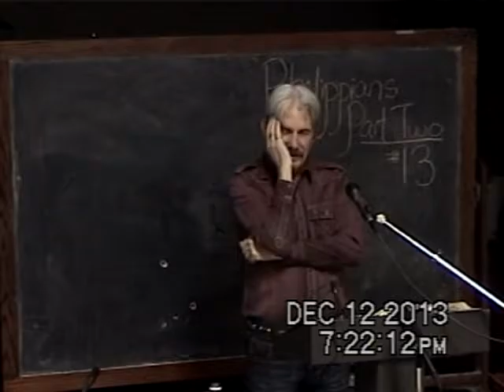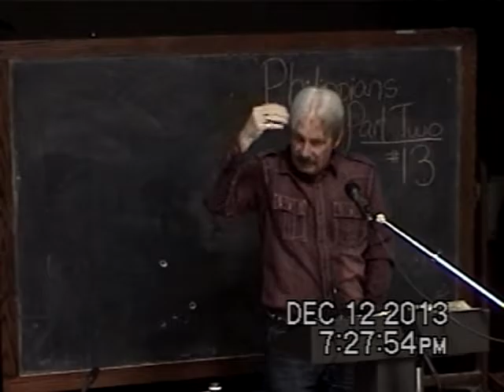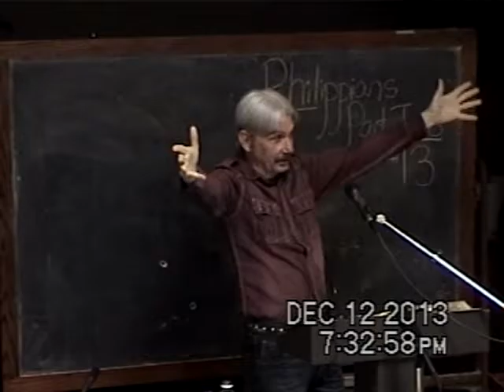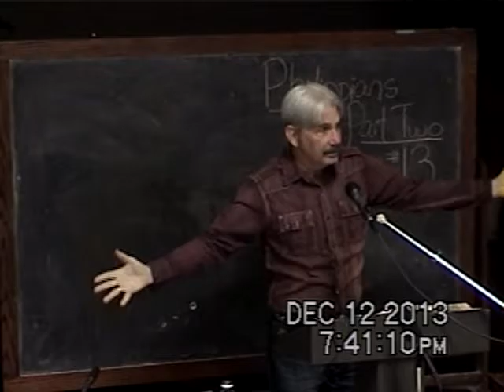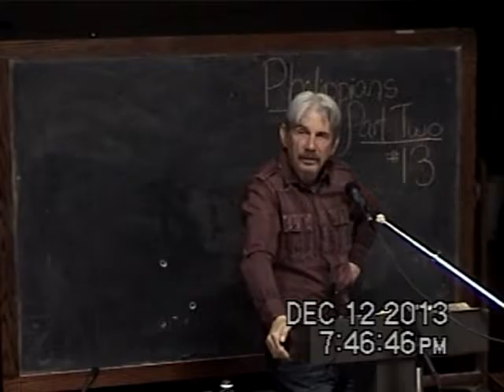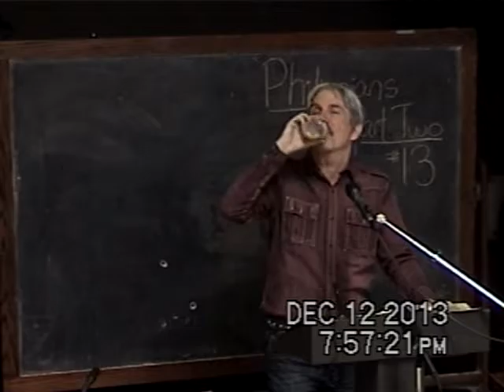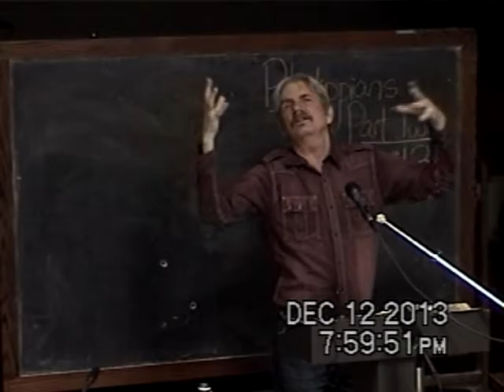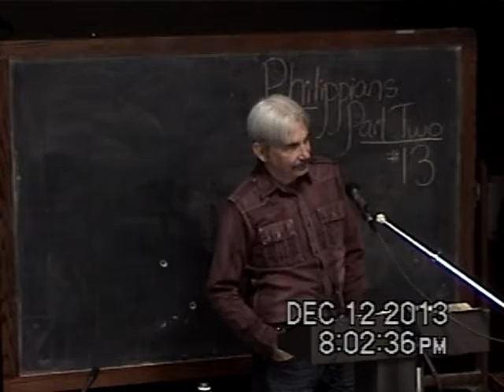13 Examining The Concept Of Glory